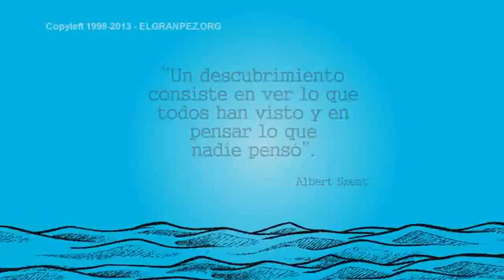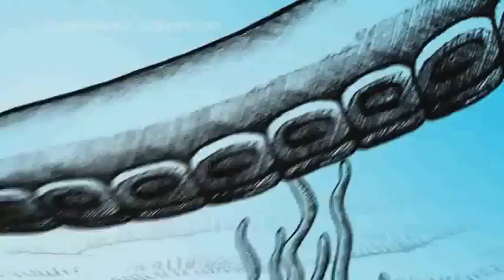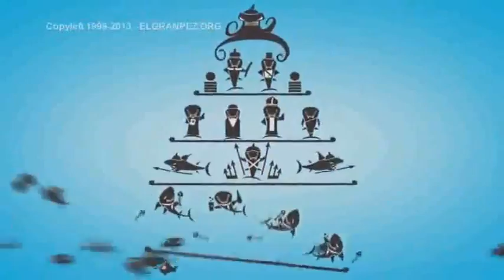El Gran Pez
Un Video para reflexionar acerca de la Política, la Sociedad, el Sistema.